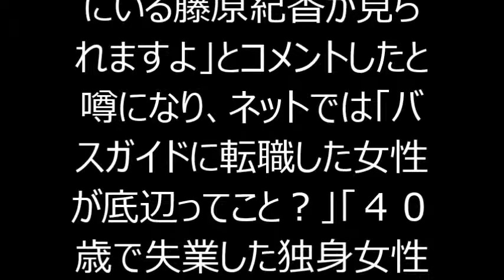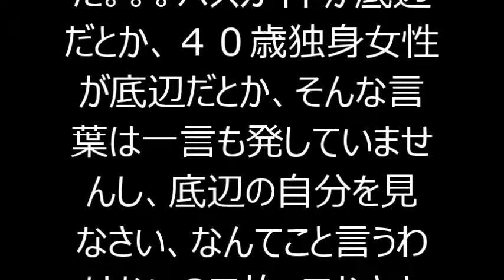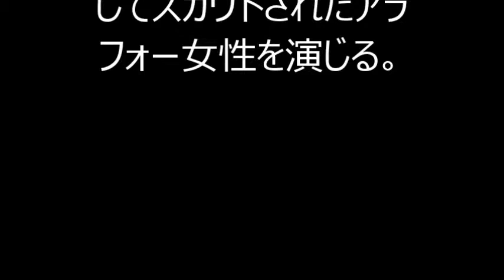藤原紀香「底辺コメント」でネット炎上 完全否定し「とほほです」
説明